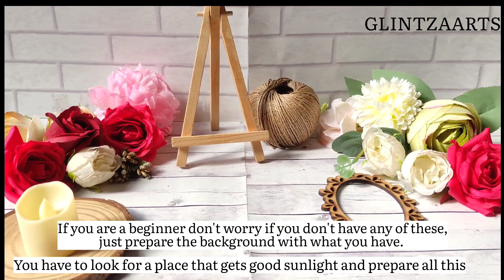save the date background setting tutorial | wedding invitation card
How to setting background of save the date video